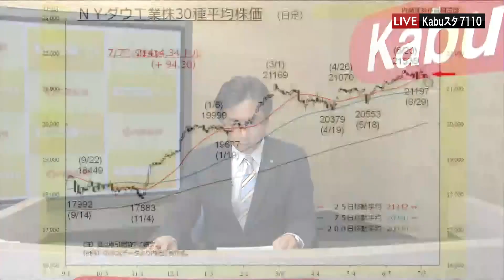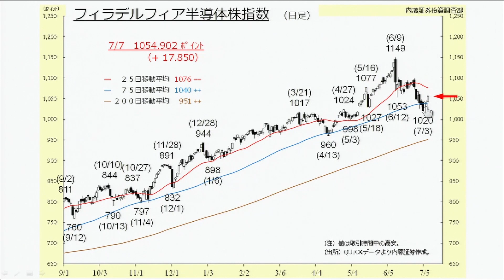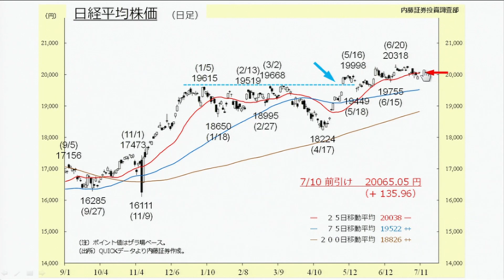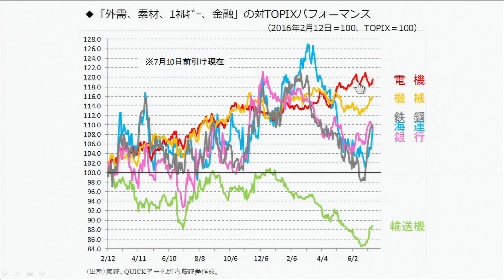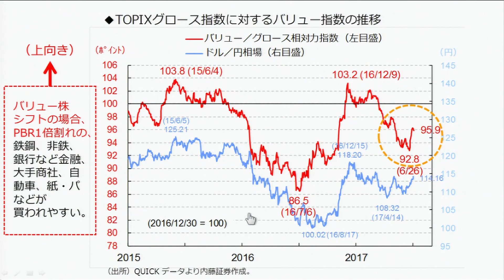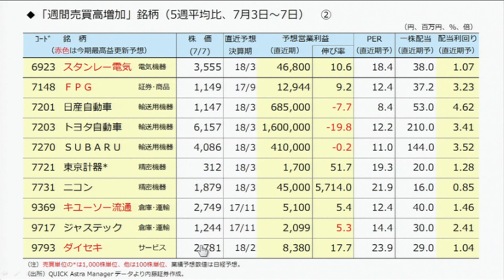Kabuスタ7110東京マーケットワイド7月10日【内藤証券 浅井陽造さん】